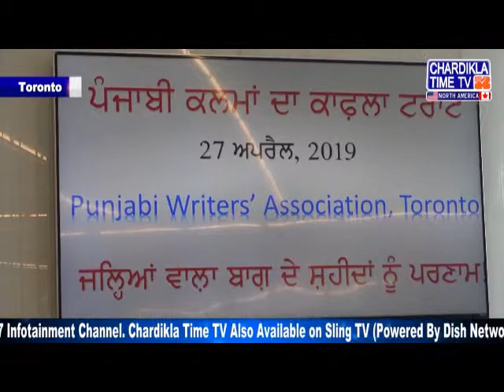ਜਲਿਆਵਾਲੇ ਬਾਗ ਦੇ ਸ਼ਹੀਦੀ ਸਾਕੇ ਨੂੰ ਸਮਰਪਿਤ ਪੰਜਾਬੀ ਰਾਈਟਰਜ਼ ਐਸੋਸੀਏਸਨ ਟੋਰੰਟੋ ਵੱਲੋਂ ਮਹੀਨਾਵਾਰ ਮੀਟਿੰਗ